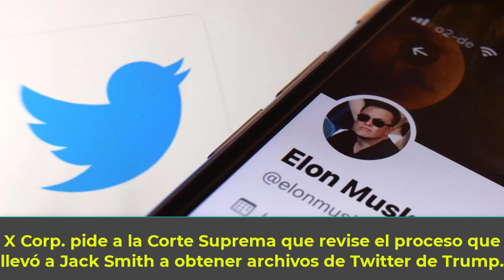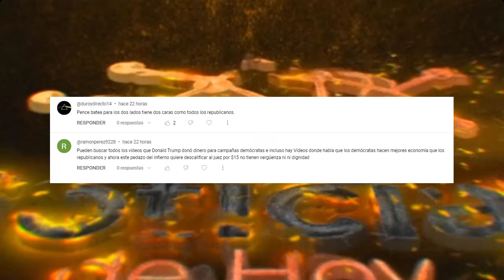Aileen Cannon revela la nueva fecha límite para Donald Trump!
En esta reveladora exclusiva, Aileen Cannon ofrece información sobre la nueva fecha límite que ha establecido para Donald Trump. ¿Cuál será el impacto de esta noticia en el panorama político? Descúbrelo en este video.

0:00 Intro.
0:25 Aileen Cannon fija nueva fecha límite para Donald Trump.
3:27 X Corp. pide a la Corte Suprema que revise el proceso que llevó a Jack Smith a obtener archivos de Twitter de Trump.
6:30 Estados Unidos pide a la ONU respaldar plan de Joe Biden.
9:43 Saludos y Outro.